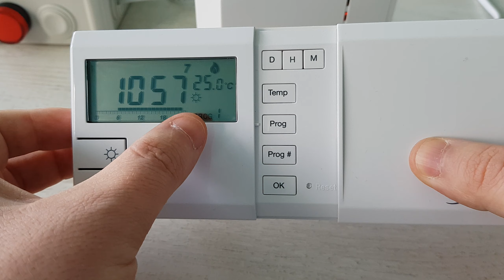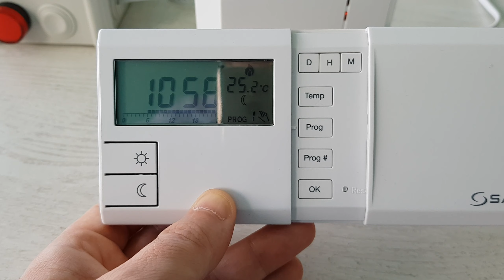Salus 091FLRF - mod manual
Cum anulez programele pentru termostatul Salus 091FLRF - mod manual.